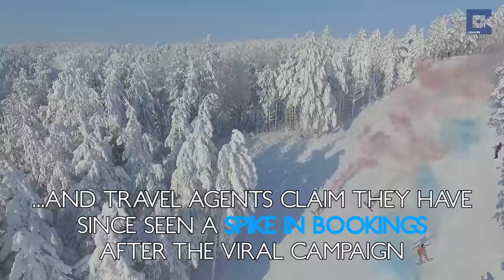Brave Bikini Clad Snowboarders Hit Sochi Ski Slopes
Talk about snow angels! These brave bikini-clad babes hit the slopes in SWIMWEAR.

Despite the nippy weather, the girls didn’t seem to mind the chill as they frolicked in the powdery snow before taking to the slopes.

Daredevil snowboarders Katy Khmelevskaya, 30, and Veronica Kalugina, 26, were snapped at a ski resort in Khvalynsk, Russia by video director Alexander Kalinin from studio Dr Creative.